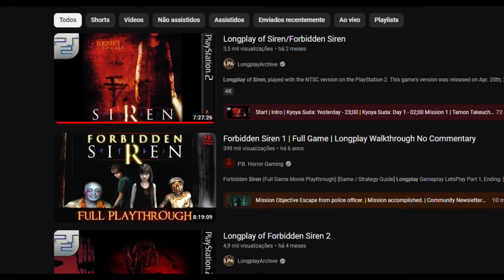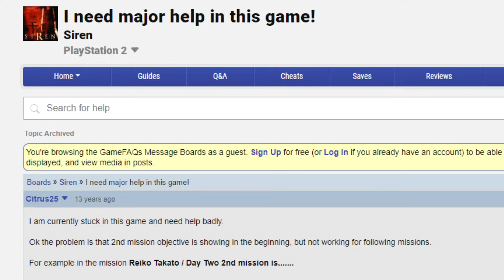Como FORBIDDEN SIREN Traz Graficos REALISTAS No PS2?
Vamos dizer que na lista de top 10 jogos do ps2, forbidden siren entra numa boa classificação. Isso porque, ele é um dos melhores jogos de terror do console, mas, como forbidden siren traz graficos realista no ps2 é a pergunta que a gente precisa responder. Os jogos mais realistas do ps2, embora se concentrem muito no estilo do terror, como resident evil, usam tecnicas em 3D pra terem os melhores graficos do ps2, mas siren vai por uma outra proposta. Por isso, entender como forbidden siren traz graficos realistas no ps2 é importante, porque existem feitos aqui que nao foram feito nem pelo siren blood curse no ps3, e o consagra junto de titulos como fatal frame na lista d ejogos proibidos de se jogar a noite.

00:00 - O limite do PS2 foi driblado
01:29 - A influencia de resident evil
04:18 - Por que Forbidden Siren é um dos melhores jogos de terror do PS2?
06:55 - O criador de Silent Hill
09:00  - A historia de Forbidden Siren e a vila Hanuda
15:50 - Como trazer graficos realistas no ps2?
21:48 - O poder do PS2 em jogos de terror
33:10 - O que o PS1 fez com os jogos de terror?
35:33 - Por que Siren ta no top 10 jogos de ps2?

peedro